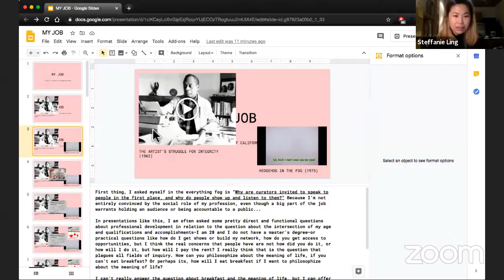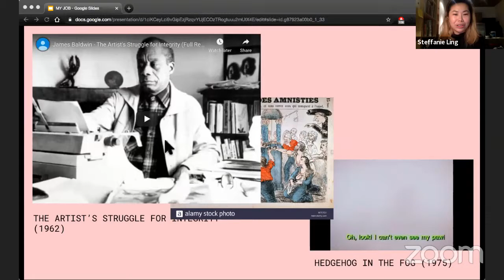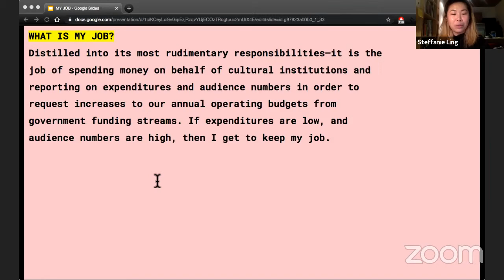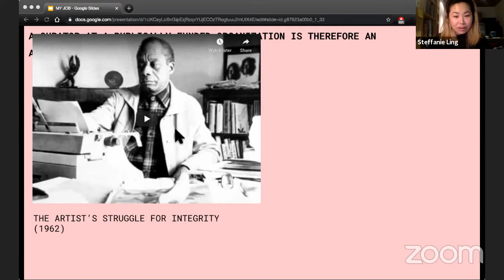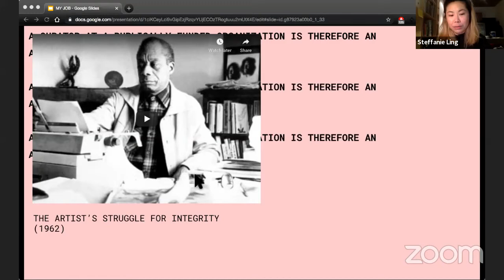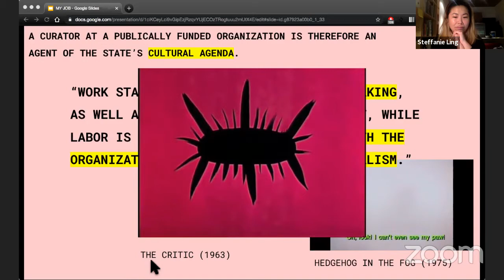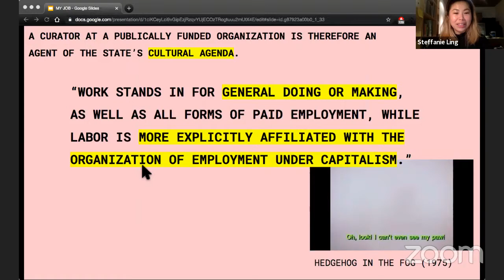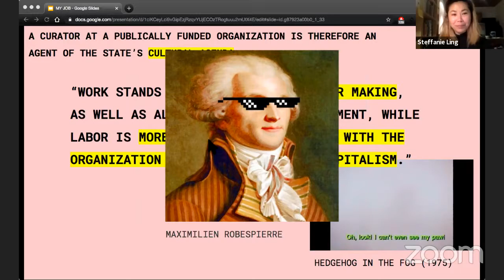Steffanie Ling - Remote Guest Lecture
Steffanie Ling works between Vancouver (unceded territories) and Toronto (Tkaronto) where she is currently Artistic Director of Images Festival. Her books are NASCAR (Blank Cheque, 2016) and CUTS OF THIN MEAT (Spare Room, 2015).